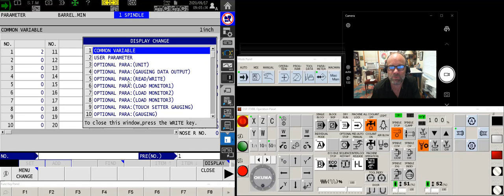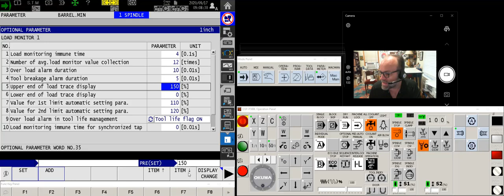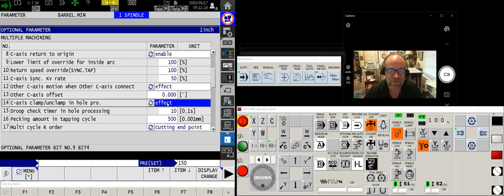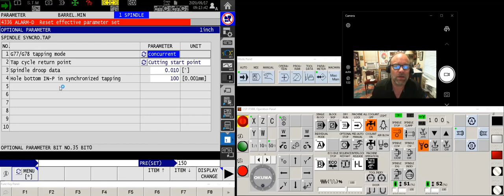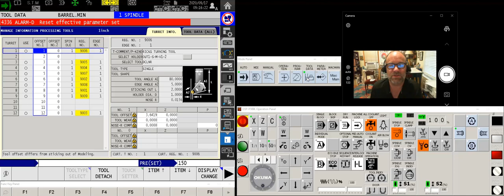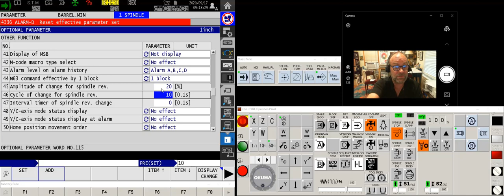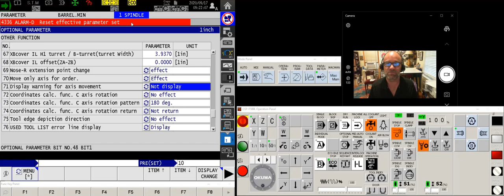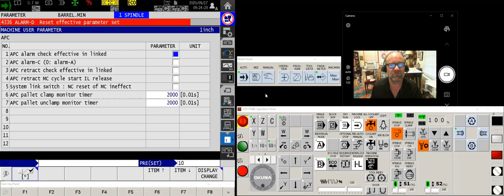Okuma Lathe Parameter setup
Got a brand new Okuma Turning Center? Let's run thru a few parameters to set to avoid issues once we're making money!